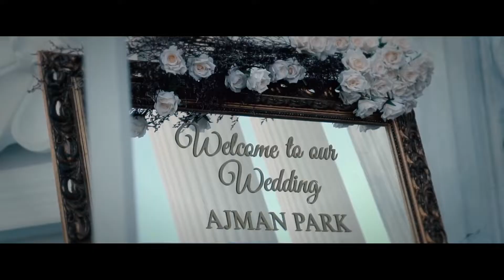Durres Dasma shqiptare 2022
XL Films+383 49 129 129